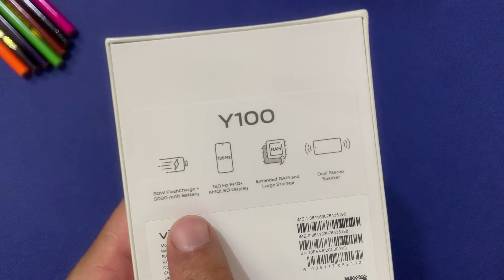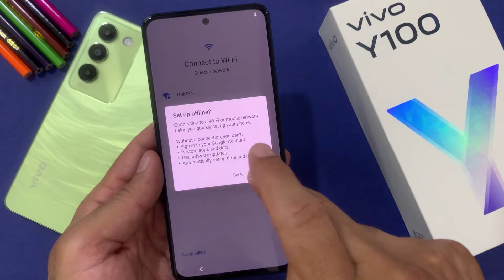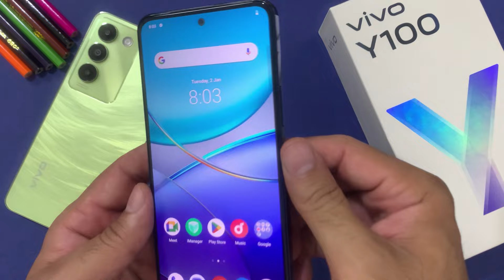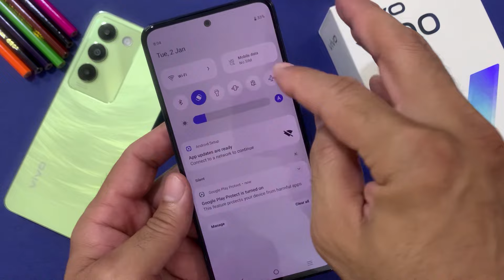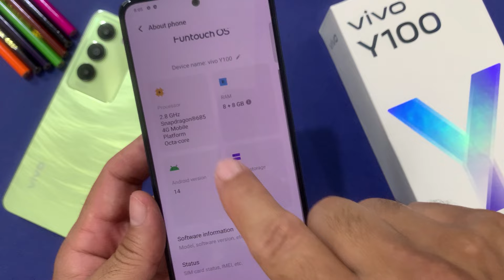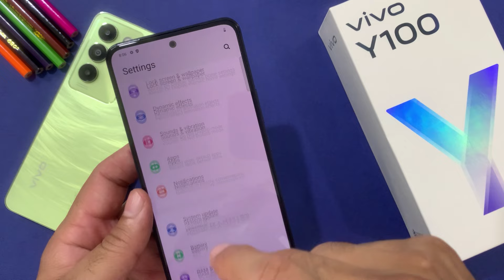vivo y100 unboxing & price in pakistan | green & black | magician mobile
intro.
Assalam Alaikum friends, in this video we will unbox the latest model of Vivo, we will see all its options and see how much memory it has and should this phone be taken or not. Watch this video.